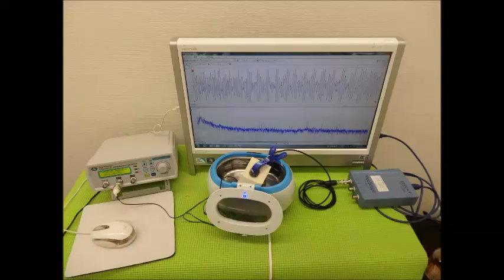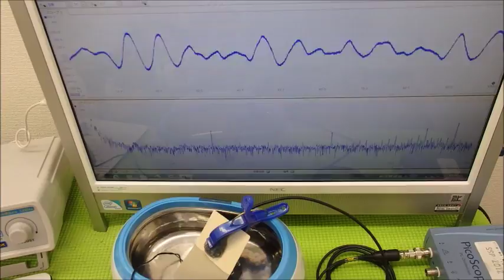音圧測定装置：超音波テスターを利用した実験動画 ultrasonic-labo